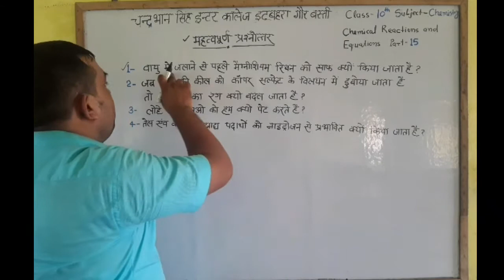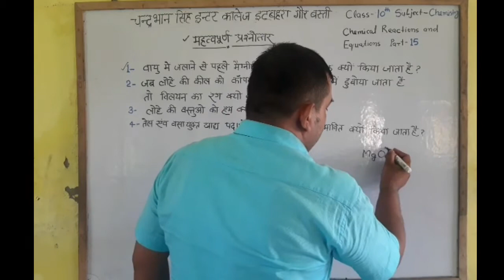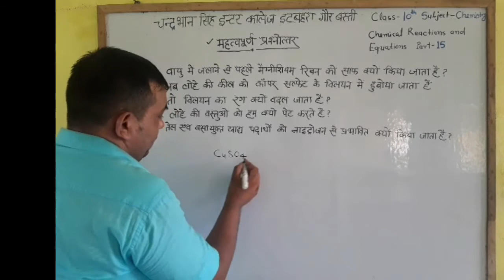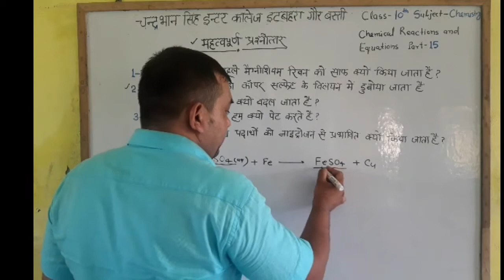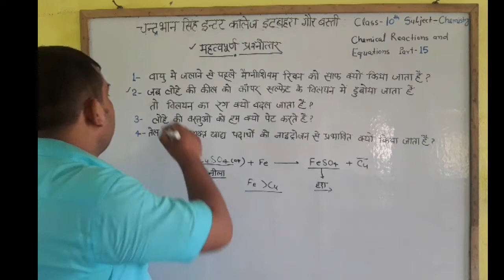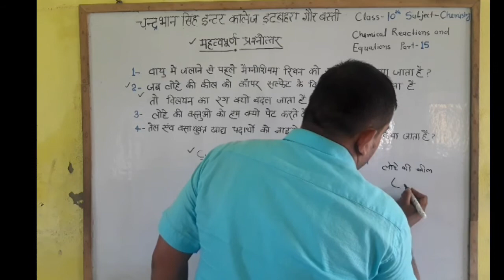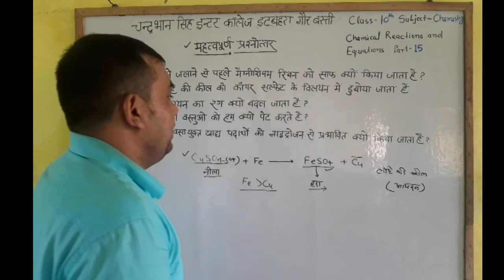Class 10th chemical reactions and equations part 15